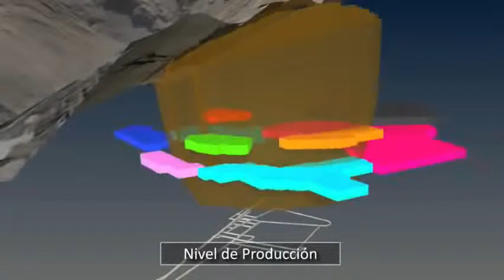El Teniente Into the Mine